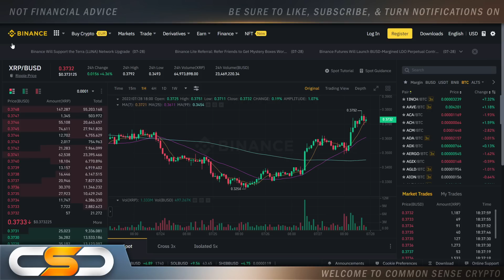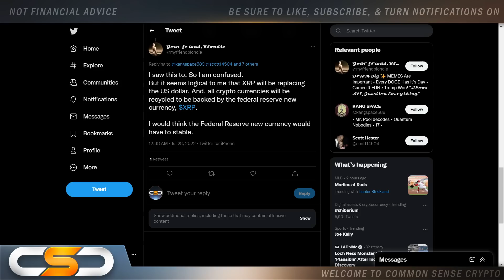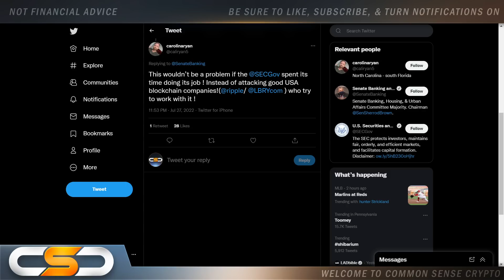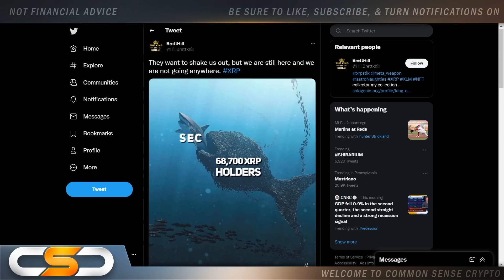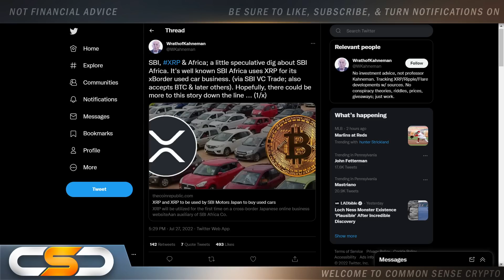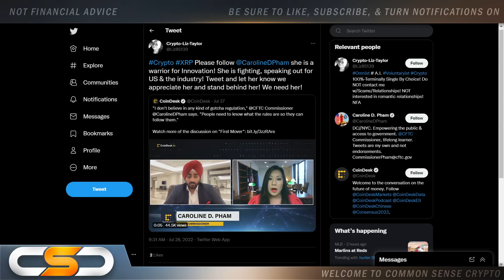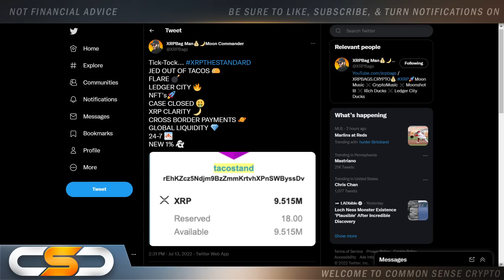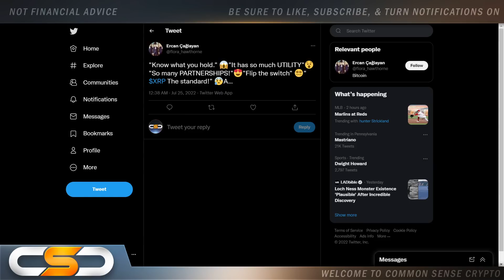🚨RIPPLE XRP HOLDERS WILL BE THE NEW 1%🚨THE XRP POWERED SWIFT SYSTEM INCOMING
This video is about $589 XRP. This video is about Ripple and XRP. Huge XRP update you need to see. XRP Update, Ripple Update,  Ripple XRP News Latest News